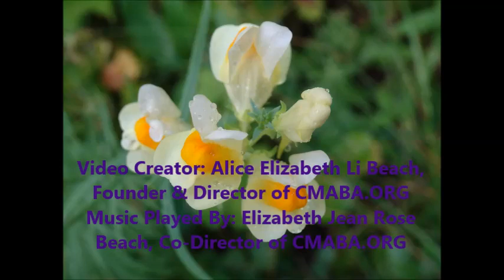The Canadian Monarch and Butterfly Association Summer 2020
The Canadian Monarch and Butterfly Association is a non-profit association to increase public education and participation in Monarch and butterfly conservation, gardening and butterfly biodiversity. The organization's Founder & Director is Alice Elizabeth Li Beach. All our programs are a great success. Our website is Here are some video series in 2020.